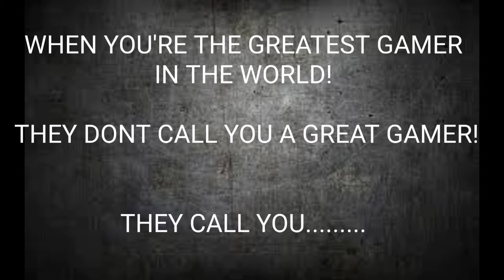NWO ROWDYSAVAGE FULL FIGHT